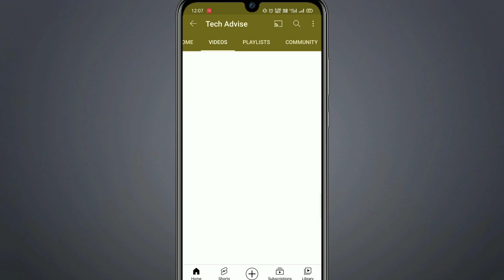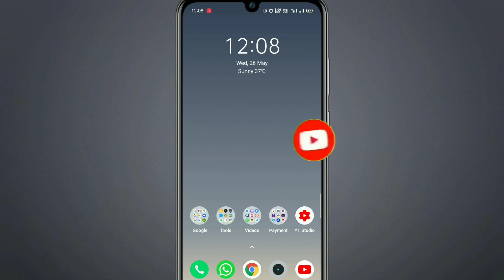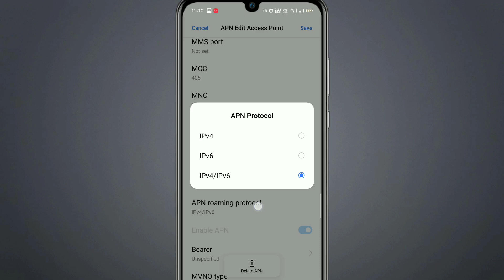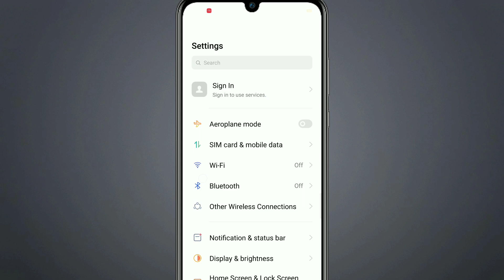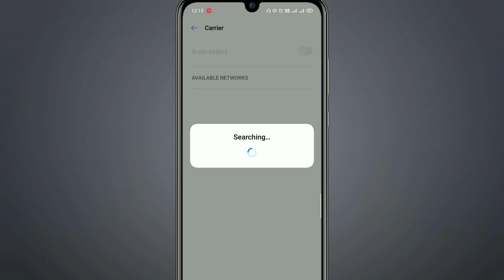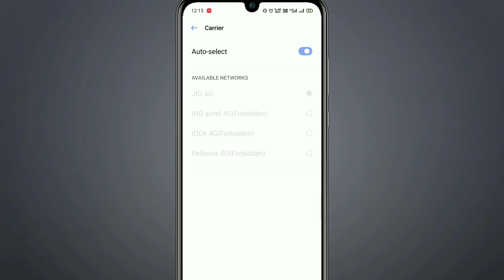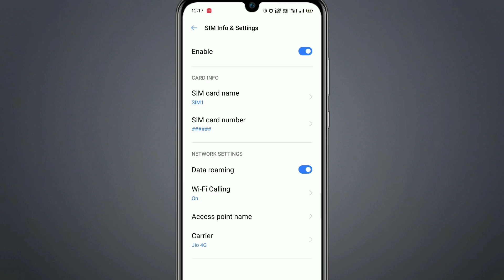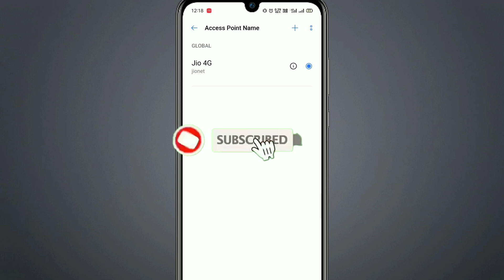Data On Hain Lekin Internet Chalta hi nahin to kya kare | Data Problem | Internet Connection Problem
Data On But Internet Not Working | How To Fix Mobile Data Not Working | Internet Connection Problem 2021

💫 Is video me main aapko batane wala hu ki jab hum internet ya fir data ko on karne hain or uske baad bhi humara internet nahin chalata hai to kya kre. Is video me aapki data se related sabhi samsyao ka samadhan hoga. Agar aap video ko dekhoge to aapko video suru se lekar last tak dekhni hai, tabhi aap samaj paoge ki main aapko is video me kya batana chahta hu.

👉Data On Hone Par Bhi Internet Nahin Chal Raha Hain | Data Problem | Internet Connection Problem 2021

👉APN Setting Karne Ke Baad Bhi Internet Nahin Chal Raha | APN Setting Ke Baad bhi Net Speed Kam Hain 2021

👉Internet On Hone Par Bhi Net Nahi Chal Raha hai | Data Problem | Internet Problem | Net Problem 2021

👉JIO Ka Data On Hone Par Bhi Internet Nahin Chal Raha Hain | Data Problem | Internet Connection Problem 2021

👉Airtel Ka Data On Hone Par Bhi Internet Nahin Chal Raha Hain, Data Problem, Internet Connection Problem 2021

👉IDEA Ka Data On Hone Par Bhi Internet Nahin Chal Raha Hain | Data Problem | Internet Connection Problem 2021

👉Vodafone Ka Data On Karne Par Internet Nahin Chal Raha Hain | Data Problem, Internet Connection Problem 2021

👉BSNL Ka Data On Hone Par Bhi Internet Nahin Chal Raha Hain | Data Problem | Internet Connection Problem 2021

👉VI Ka Data On Karne Par Bhi Internet Nahin Chal Rha Hain | Data Problem | Internet Connection Problem 2021

👉101 MB/s Speed | Jio APN Setting | Increase Jio 4G Speed | How to Increase Jio 4G Speed | 2021

💫 My Gear 💫
◆My Tripod For Mobile Under ₹345

◆My Tripod For Mobile & DSLR Under ₹349

◆My Gimbel Tripod Under ₹499

◆My Mic Under ₹599

◆My Earphone Under ₹399

◆My Headphone Under ₹3499

◆My Power bank Under ₹349

◆My Pen Drive Under ₹349

◆My Memory Card Under ₹399

◆My Green Screen Under ₹328

◆My Ring Light Under ₹419

◆My Smart Watch Under ₹399

◆My Laptop Under ₹25,999

◆My Smartphone (1) Under ₹15,999

◆My Smartphone (2) Under ₹10,000

◆My Camera Under ₹1,000

◆My Lens Under ₹246

👉ABOUT MY SELF:
➡NAME:Deepak Kumar
➡HOBBY:Gaming & Cricket
➡CITY:New Delhi/INDIA

 👥Please 👥🙏